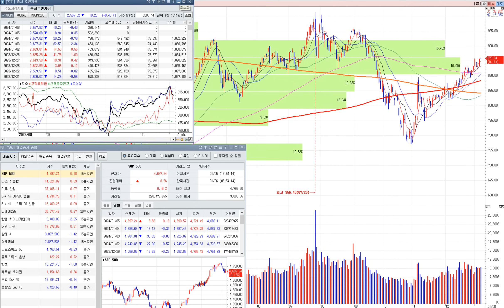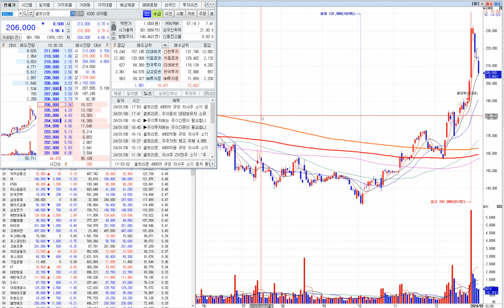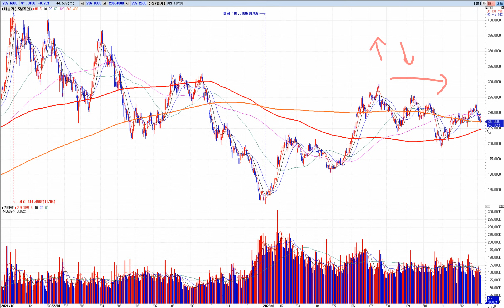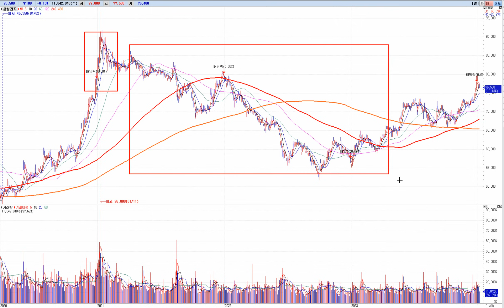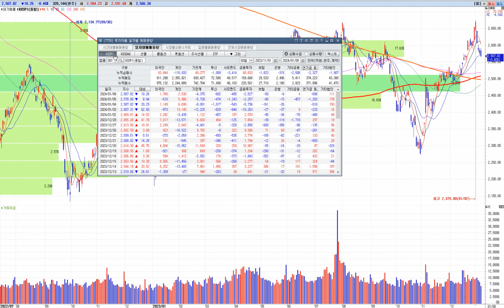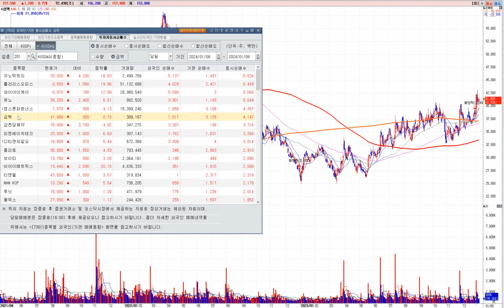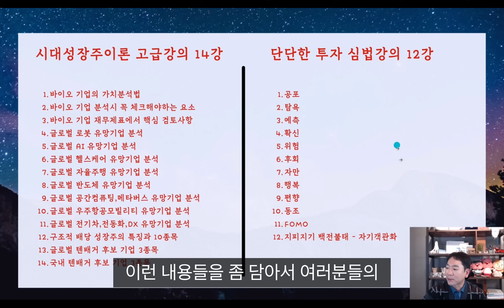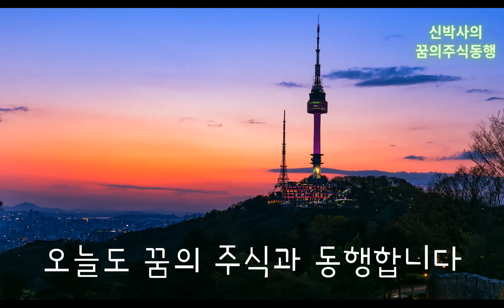테슬라는 더 강력한 악재가 나와야 한다 / 절대 사면 안된다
날씨가 많이 춥습니다. 건강 유의하세요!

[신규 멤버십 론칭] 시대성장주 이론과 미국주식을 공부하는 동행스터디 멤버십 소개

동행가족 멤버십이신 분들이 혼동하시는 부분이 있어서 말씀드립니다. 이번에 신규로 만든 멤버십은 장기적인 투자를 위한 스터디식 멤버십입니다. 시대성장주이론을 멤버십으로 주단위로 강의와 미국주식공부를 같이 해나가는 과정입니다.

기존의 동행가족 멤버십은 시장과 국내 종목 중심으로 스터디를 해왔는데 장기적 투자에 있어서 기준적 프레임을 달리하는 철학을 시대성장주강의에 담았습니다. 또한 미국주식을 꾸준히 학습하여 장기투자 대상으로 접근하는 방식을 공부해나가는 것을 더합니다.

기존 동행가족 멤버십분들이 동행스터디 멤버십을 가입하고자 한다면 6만원 결제가 아니라 추가 3만원만 결제가 됩니다. 이 부분이 혼동이 있으신 것 같아서 알려드립니다. 장기투자의 기틀을 다지고자하는 무기를 장착하는 개념으로 보시면 될 것 같습니다. 숲과 나무를 같이 볼 수 있는 혜안을 기르는 동행으로 인사이트의 그릇을 넓히는 시간이 되도록 최선을 다하겠습니다. 신청방법은 아래 주소를 클릭해서 확인해주시면 됩니다.

행복한 투자의 동행이 될 수 있도록 최선을 다하겠습니다.

감사합니다.

신박사 드림.